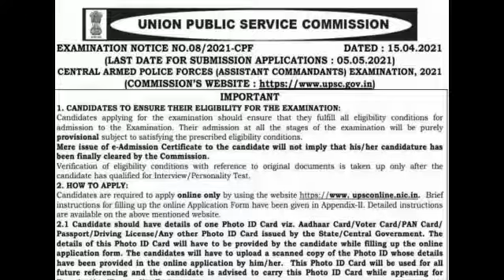UPSC CAPF AC Notification 2021:159 पदों के लिए जारी सीएपीएफ असिस्टेंट कमांडेंट भर्ती परीक्षा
UPSC CAPF AC Notification 2021:159 पदों के लिए जारी हुआ सीएपीएफ असिस्टेंट कमांडेंट भर्ती परीक्षा नोटिफिकेशन, आवेदन शुरू|UPSC Job update